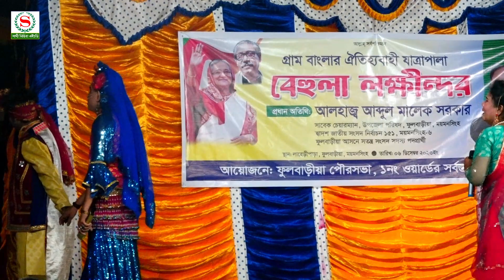বিচ্ছেদ গালে কান্নার ঢল । মফিজের মা বাবাকে নিয়ে নতুন বিচ্ছেদ । ফুলবাড়িয়া ময়মনসিংহ হইতে । Mofiz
Welcome Friends...
In this particular video, I’m going to show you...বিচ্ছেদ গালে কান্নার ঢল । মফিজের মা বাবাকে নিয়ে নতুন বিচ্ছেদ । ফুলবাড়িয়া ময়মনসিংহ হইতে । Mofiz

✿পূর্ণ গান গুলো নতুন ভাবে আবারো প্রচার করে সবাইকে মনে আনন্দ দেওয়ার জন্য আমাদের আয়োজন,এই গান শুনে সবার মন ভালো হয়ে যাবে অবশ্যই ভালো লাগবে হারানো দিনের গান, সবার কাছে দোয়া চাচ্ছি যে আমাদের ইউটিউব চ্যানেলের জন্য দোয়া করবেন আমরা জানোয়ার বহু এগিয়ে যেতে পারি আমাদের নতুন কোনটেন প্রতিদিনই আসবে
⊰ ༆ ✵࿐╔ஜ۩۩ஜஜ۩۩ஜஜ۩۩ஜஜ۩۩ஜஜ۩۩ஜஜ۩۩ ஜஜ۩۩ ╗࿐✵༆ ⊰
              ║ সাথী মিডিয়া এইচডি পক্ষ থেকে আপনাদের স্বাগত  ║
              ╚ஜ۩۩ஜஜ۩۩ஜஜ۩۩ஜஜ۩۩ஜஜ۩۩ஜஜ۩۩ஜஜ۩۩  ╝

At the outset, the YouTube authorities let the congratulations and unconditional gratitude. Because on this huge platform if YouTube did not allow small creators like us, then I would not have had the opportunity to present our culture to the world court. Because of this, Sathi Media HD is grateful to the YouTube authorities

One of the main goals of "Sathi Media HD" is to provide entertainment to those outside the country.
          L_I_K_E_C_O_M_M_E_N_T_A_N_D_S_H_A_R_E
S U B S C R I B E N OW
✿Sathi Media HD:- In management :- MD: Asif Hossain
✿Video edit :- Asif Hossain
✿Camera :-  Asif

প্রিয় দর্শক,সাথী মিডিয়া এইচডির পক্ষ থেকে আপনাদের  স্বাগত জানাচ্ছি আমি আসিফ হোসেন,পরিচালক সাথী মিডিয়া এইচডি। আপনাদের ভালবাসা কে পুঁজি করে ইতিমধ্যে সাথী মিডিয়া এইচডি অনেক দূর এগিয়ে এসেছে। আশা করি এমনি করে আগামী দিন গুলিতেও আপনাদের
পাশে পাবো।গাল ভরা শিরোনাম নয়,ভালো মান সম্পন্ন অনুষ্ঠান উপস্থাপন করাই আমাদের লক্ষ্য,সুধী দর্শক আপনাদের নিকট আমাদের প্রত্যাশা,আমাদের সকল ভিডিও গুলো আপনারা দেখবেন,আশা করি আপনাদের ভালো লাগবে,আর ভালো না লাগলে গঠন মূলক সমালোচনা
করবেন,আমরা সাদরে গ্রহন করবো।আমার সোনার বাংলা,আমি তোমায় ভালবাসি,আমার প্রিয় মাতৃ ভূমির বিভিন্ন অনুষ্ঠান দিয়ে আমাদের এই চ্যানেলটির ভিডিও গুলো সাজানো।যদি
এর একটি অনুষ্ঠানও আপনাদের ভালো লাগে তবেই এই চ্যানেল এর যাত্রা সার্থক। ভালো লাগা ভিডিও গুলো অবশ্যই শেয়ার করবেন,লাইক ও কমেন্টস করতে ভুলবেন না।আর একটি বিনীত অনুরোধ,অবশ্যই চ্যানেলটি সাবক্রাইব করবেন।
আসিফ হোসেন পরিচালক সাথী মিডিয়া এইচডি।

                      { সখিপুর আমার গর্ব বাংলাদেশ আমার অহংকার }

                     সাথী মিডিয়া এইচডি
             পরিচালকঃ- আসিফ হোসেন
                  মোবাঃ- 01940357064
    ঠিকানাঃ- সখিপুর,টাংগাইল,ঢাকা,বাংলাদেশ